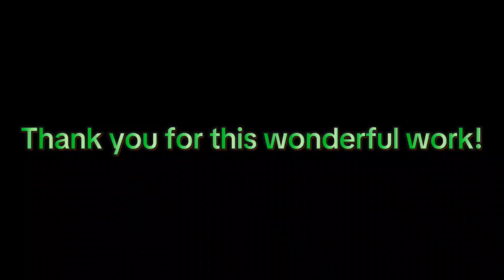【スキビディトイレ77話パート3】字幕付けてみた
ちょっと画質悪いかも...コメント欄に考察コメントも載せてOKです！

いつも動画を見て下さり、ありがとうございます！